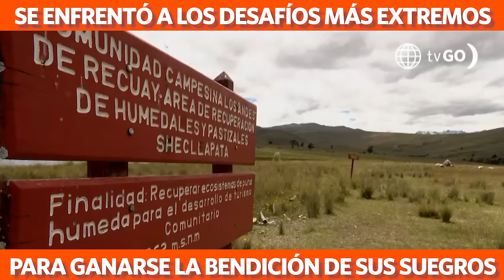Al Fondo hay Sitio 11: Se enfrentó a muchos desafíos para ganarse a sus suegritos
¡TODO POR AMOR! ❤️ Sus suegros no se la pusieron nada fácil y lo retaron a demostrar si lo que él sentía por su hija era real. ¿Habrá superado todas las pruebas? 👀